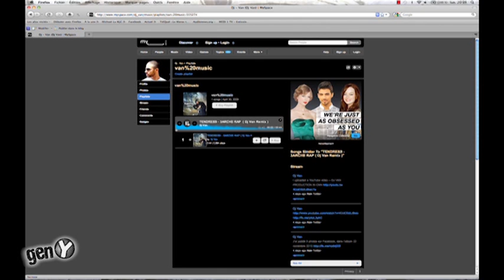GenY - DJ Van nous invite dans son studio à Marrakech